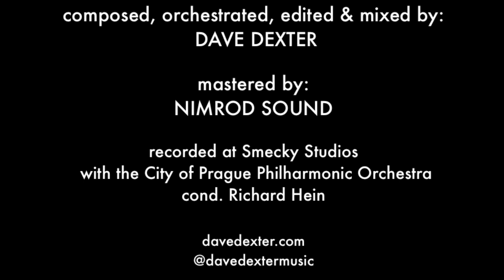"Wingmen" - Dave Dexter/City of Prague Philharmonic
Short, relentless cue.

Recorded at Smecky Studios with the City of Prague Philharmonic Orchestra, November 14th, 2018. Cond. Richard Hein.

Composed, orchestrated and mixed by Dave Dexter.
Mastered by Nimrod Sound.